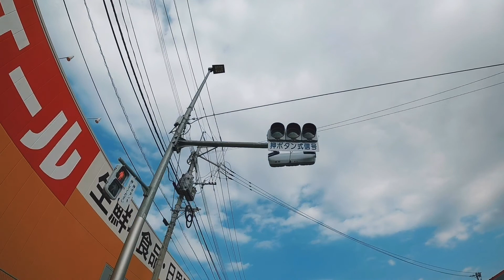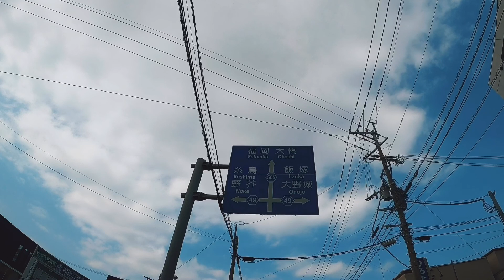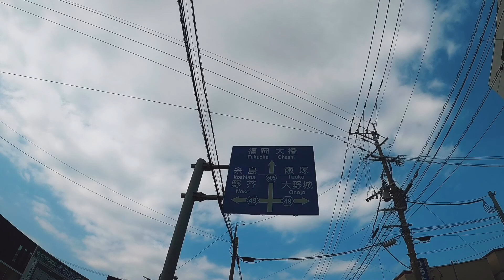【高音質 作業用bgm JAZZ】空と音楽♪空を見ながらJAZZを聴こう♫勉強 リラックス 集中したい時に ボーカル有JAZZ 15選 2020年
【高音質 作業用bgm JAZZ】空と音楽♪空を見ながらJAZZを聴こう♫勉強 リラックス 集中したい時に ボーカル有ジャズ 15選 2020年

▶️music list

01  - Love , Please Stay
02 - Cold
03 - Strangers in Disguise
04 - Scream Harder
05 - After Midnight
06 - My Only Love
07 - Party People
08 - Solace
09 - Soulleash
10 - To Hear You Smile
11 - Gotta Love
12 - Getting Higher
13 - Real Wing
14 - Femme Fatale
15 - Inertia